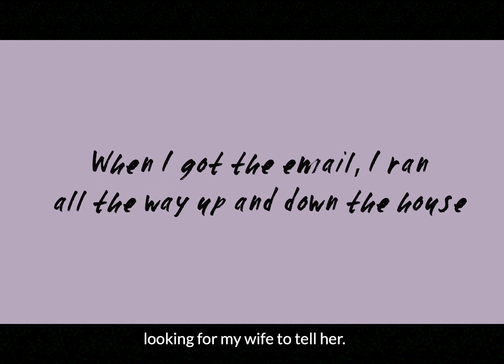Jack Thorne FRSL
Jack Thorne is a writer of film, television & theatre. TV includes National Treasure, Kiri, The Virtues and His Dark Materials. Theatre includes Harry Potter and the Cursed Child & A Christmas Carol. He is a patron of Graeae Theatre Company.

30 November marks 200 years of the Royal Society of Literature and the launch of RSL 200 a 5-year festival celebrating the best in British literature past, present and future.